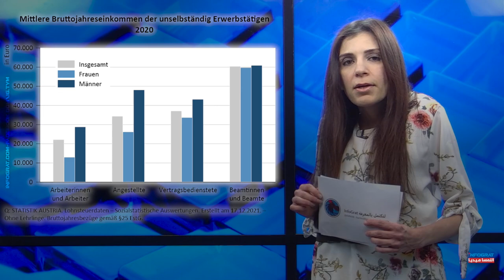تقرير يرصد كل الفئات التي ستزداد أجورها في 2022 بالنمسا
اعداد وتقديم: سيلفانا